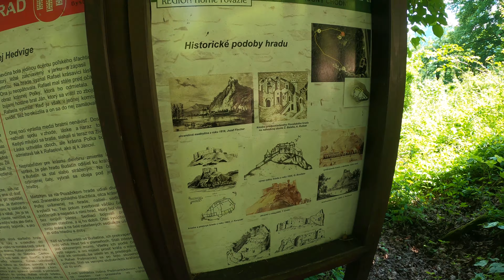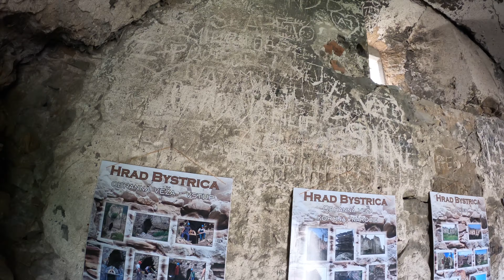Považský hrad a Manínska Tiesňava 4k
Ahojte vitajte pri mojom novom videu:)

Tentokrát sme sa vybralu na Považský hrad ktorý je  od dediny asi cca 15 min chôdze. 😊

Krásny hrad s krásnymi výhľadmi určite odporúčam :)

Ako druhé sme navštívili iba kúsok autom Manínsku Tiesňavu.. Tam je neskutočne krásne treba navštíviť :)